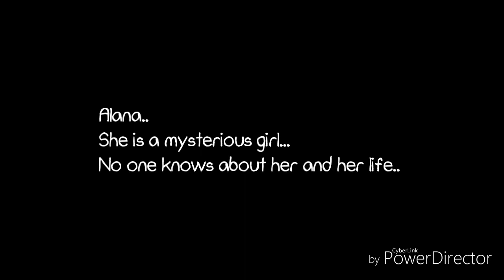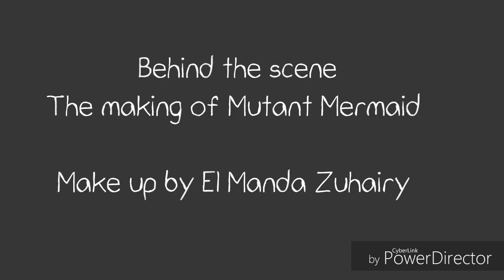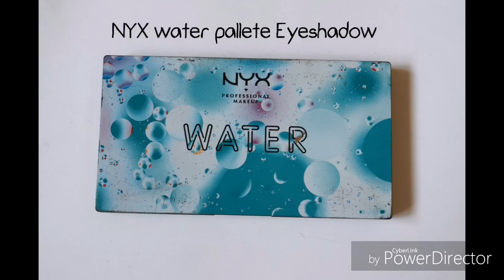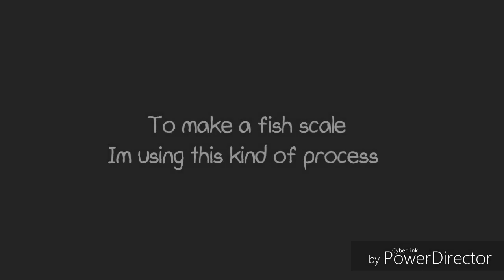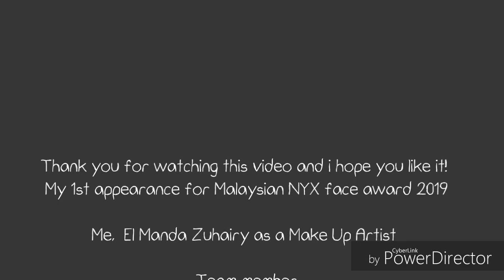Mutant Mermaid - NYX Face Award Malaysian 2019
Hello everyone!
This is my submission for the NYX Cosmetic Face Award 2019!

I was very fortunate to be able to participate for this year FACE AWARD.
Lets have fun together and enjoy my video❤️

Lets keep in touch and you can  find me on

Facebook : El Manda Zuhairy